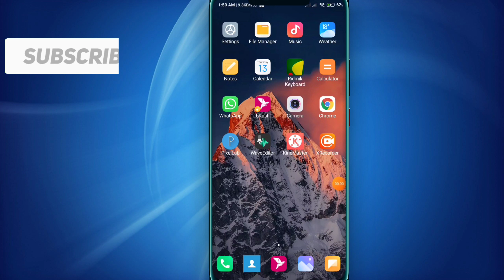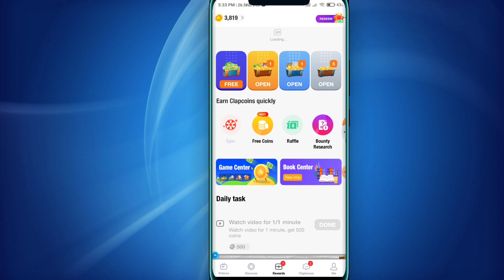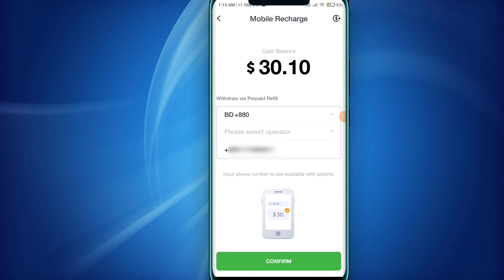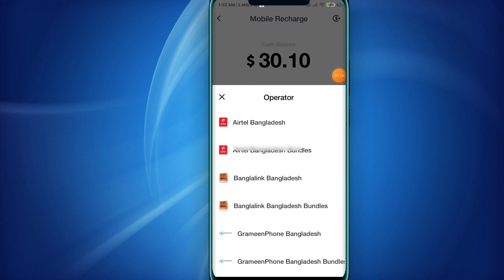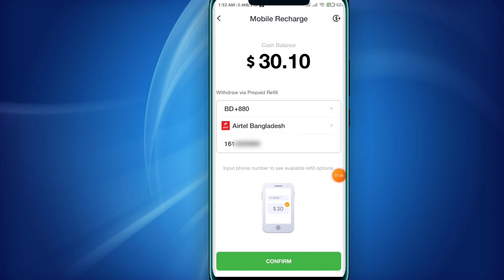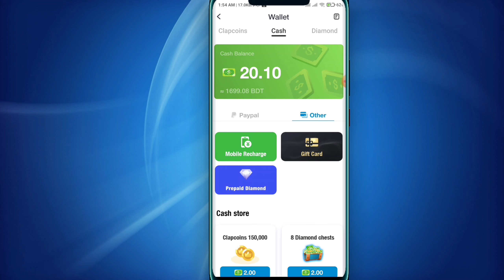ঘরে বসে টাকা ইনকাম করুন || ভিডিও দেখে 😱 || Clipclaps Live Payment Proof 2022 || Clipclaps New Update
ঘরে বসে টাকা ইনকাম করুন || ভিডিও দেখে || Clipclaps Live Payment Proof || Clipclaps App New Update.

In this video i'm showing : clipclaps 2022 bangladesh. clipclaps 2022,clipclaps payment proof,clipclaps app payment proof. clipclaps app payment proof 2022. clipclaps taka withdraw. clipclaps withdraw paypal,clipclaps withdraw bkash. clipsclaps withdraw. clipclaps kivabe income korbo, video dekhe taka income,clipclaps,clipclaps code 10$ clipclaps unlimited invite. clipclaps unlimited income 2022 .how to make money online.earn money clipclaps,clipclaps cash out,clipclaps new update

✅✅Some Videos on Popular✅✅